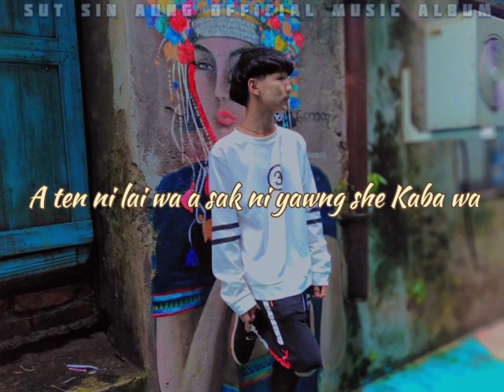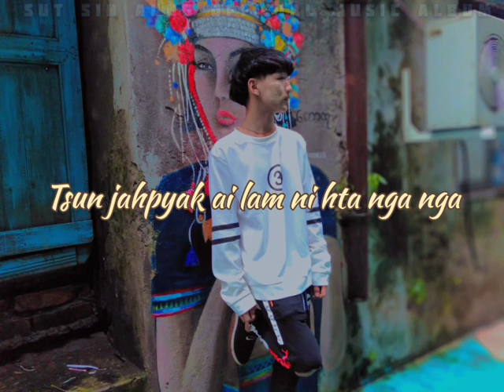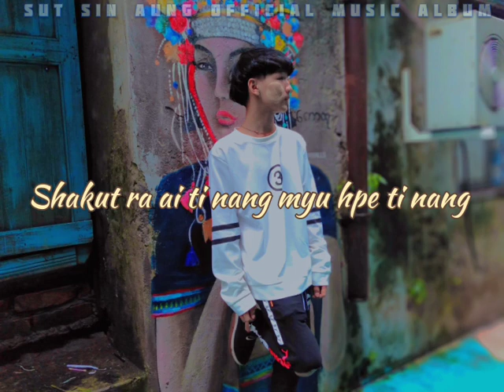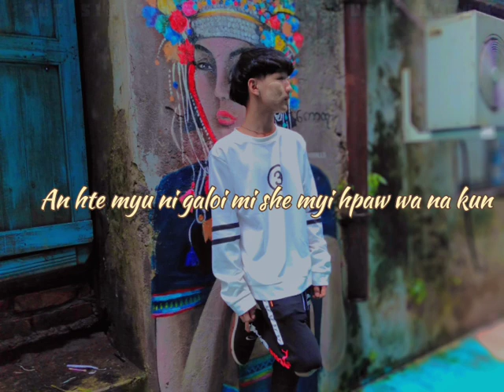Hkum ja hpyak Composer Sut Sin Aung Hkawn Sut Sin Aung (official music album )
ပထမဆုံး ကောင်းကောင်းကြိုးစားထားတဲ့သီချင်းပါခဗျာ download ပိတ်ထားပါတယ် ခွင့်တောင်းပြီး တင်ပေးပါဗျာ

ခလေး တွေနားထောင်ရန်မသင့်လျှော်ပါ

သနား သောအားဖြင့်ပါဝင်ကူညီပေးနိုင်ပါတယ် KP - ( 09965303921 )